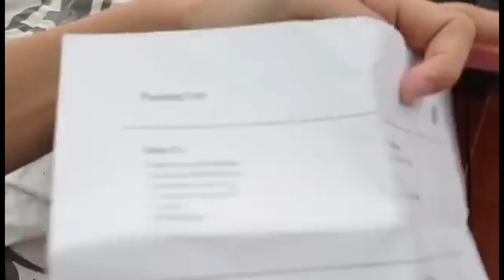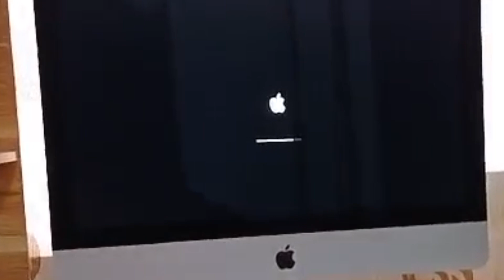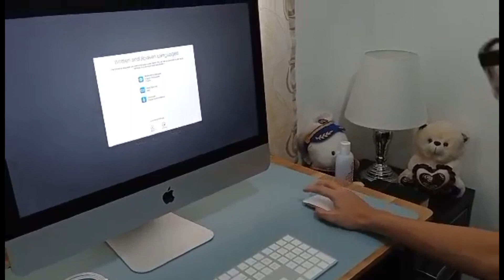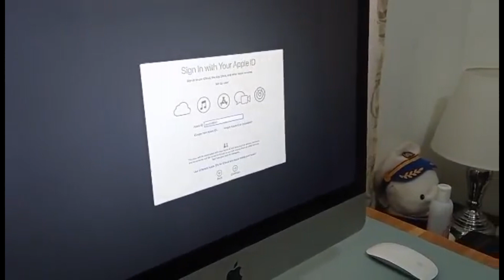Unboxing The New iMac 2020 21.5"🖥 // MUST WATCH SUPER FUN🤣 | okumuramc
FUNNY UNBOXING by TAT WICWIC and LHEI 😂

NABILANG NYO BA ANG PAG WOOOW NI TAT? ANG PINAKA MAINGAY NA VIDEOGRAPHER🙄 HAHA🤣